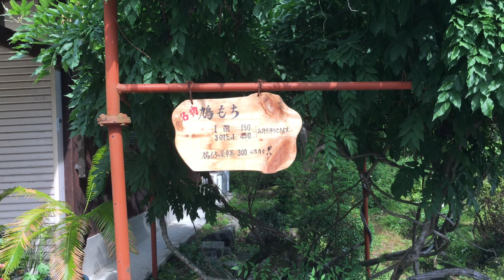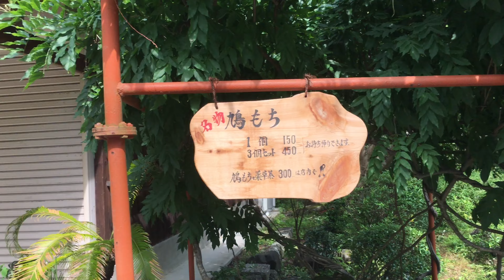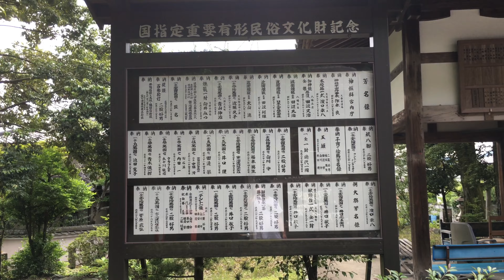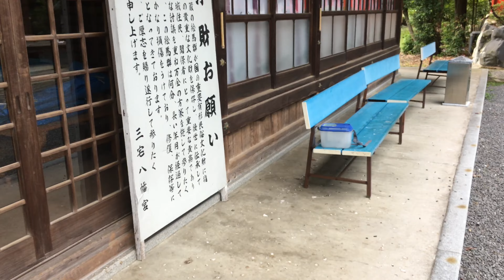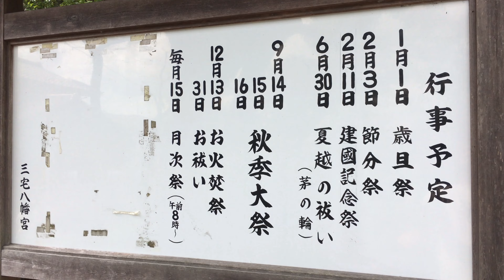【4K ぶらり散歩】三宅八幡神宮を紹介します。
新シリーズぶらり散歩。
第2話は、京都にある三宅八幡神宮を紹介します。第1話で紹介した三明院の北側にあります。

先日、世界ふしぎ発見でも取り上げられました。

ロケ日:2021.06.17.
天気:晴れ

ーINFORMATION カワサキイズム SNSー

幼児教育分野について色々書いています。

ご連絡はDMでお願いします。

定期的に子ども向け教育のヒントになる動画を更新しています。

今まで経験してきた病気の経験や趣味の自転車関連の動画を公開しています。ぜひチャンネル登をお願いします。